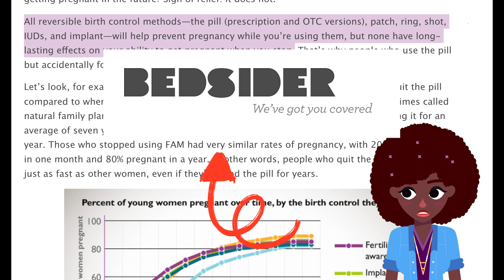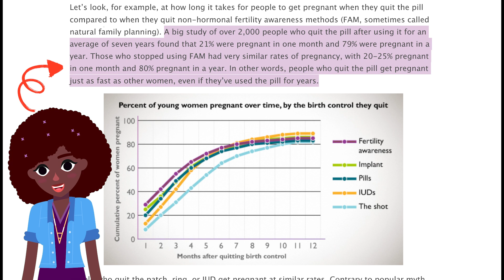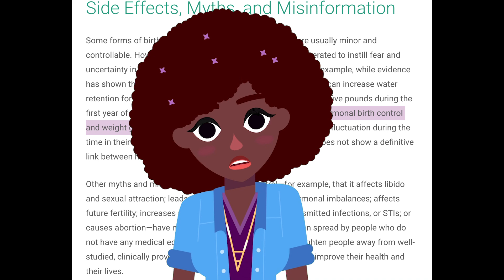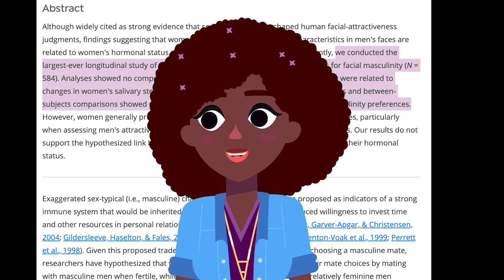Busting 3 Birth Control Myths In Less Than 5 Minutes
When Nicole’s phone starts blowing up with questions about birth control, she’s got no choice but to set the record straight, myth-busting style! From fears about fertility and weight gain to concerns about attraction, there’s a lot of birth control misinformation floating around online. But don’t worry, AMAZE’s peer ambassador is here with the facts, the stats, and the science to help clear the air.

In this video, we bust some of the biggest myths about daily birth control pills using credible sources and research-backed data. Does it affect your ability to have kids later? Does it cause weight gain? And what about your love life, will birth control pills change how you feel about your partner? We’re answering all of that and more. The choice to take birth control is yours, and we’re here to make sure it’s an informed one.